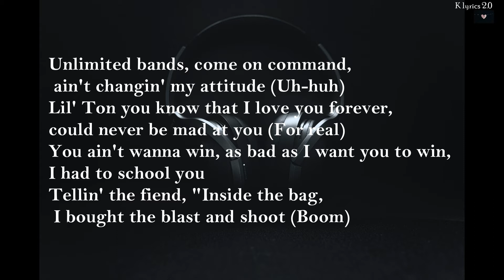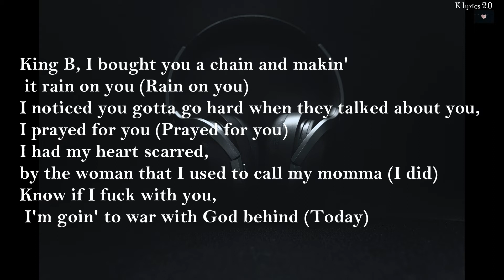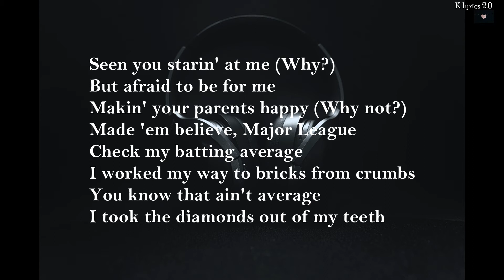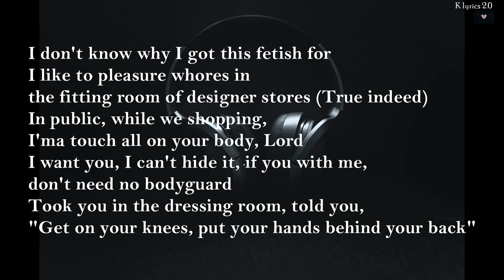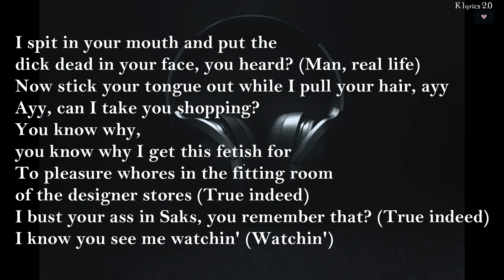Kevin Gates - Cartel Swag [Official Lyrics]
Kevin Gates - Cartel Swag
'Only The Generals Part II' OUT NOW!

Background: Unsplash

Subscribe and press (🔔) to join the Notification Squad and stay updated with new uploads ©️ If any producer or label has an issue with this song or picture, please get in contact with us and we will delete it immediately.

Mob love